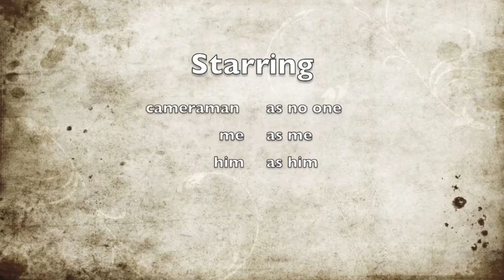Conversation Assignment Abrahim